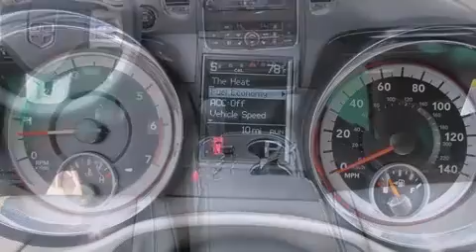NEW 2011 Dodge Durango Citadel- SUV in Atlanta, Georgia~Ed Voyles CDJR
Ed Voyles Chrysler Dodge Jeep

Ed Voyles Chrysler has one of the largest Chrysler inventories in metro Atlanta and Marietta Area. We provide quality [Dodge Durango's] throughout the state of [Georgia].

This 2011 Dodge Durango features:
Automatic Transmission
8 cylinder engine
Rain Sensitive Wipers
Blind spot monitoring system
Leather Seats
Power moon roof
Automatic headlights
Rear LCD Monitors
CD/MP3 Player with 9 Speakers

Bodystyle 4 door SUV
Engine 5.7L V-8 cyl
Transmission Automatic
Ext. Color White Gold
Vin 1D4SD5GT7BC692482

Visit Ed Voyles Chrysler Dodge Jeep Ram to see the all new  2011 Dodge Durango.

Or come into Ed Voyles Chrysler Dodge Jeep Ram to see our inventory of 2011 Dodge Durango's today!